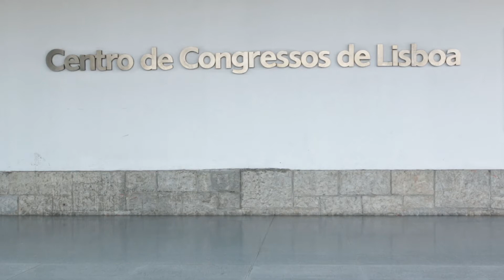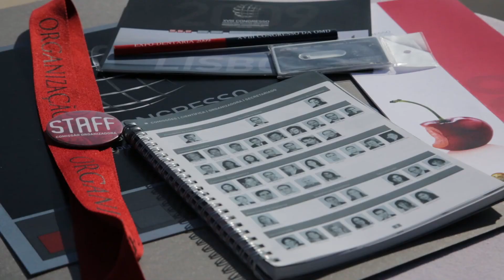Natália Nunes, presidente da Comissão Organizadora do Congresso OMD 2009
O que é que os Black Eyed Peas têm a ver com o Congresso de 2009? Tudo! A música "I got a feeling" foi a banda sonora que levou a «boa energia» aos bastidores do evento. Este é um dos segredos desvendados pela presidente da Comissão Organizadora desse ano, Natália Lucas Nunes, neste regresso às origens da XVIII edição.